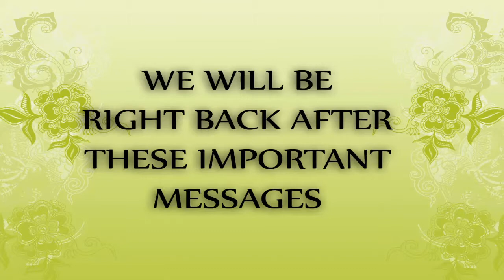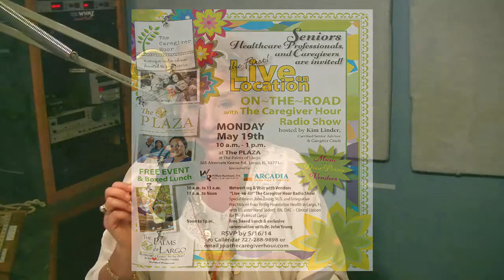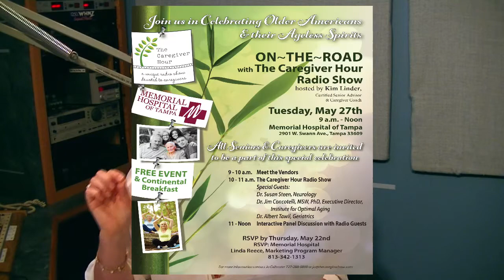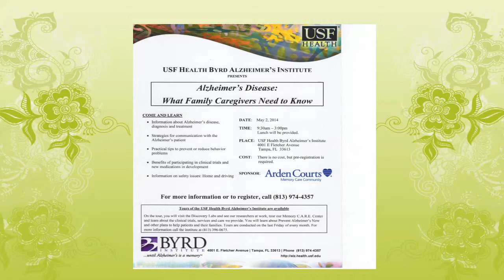The Caregiver Hour Episode "What is the Difference Between the ER and The Trauma Center"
"What is the Difference Between the ER and The Trauma Center"
Today our guests are Mark Jones, Founder, CEO and President at Air Ambulance Worldwide, Inc. and Melissa D. Cole, MSN, ARNP, ANP-BC, Director of Emergency and Trauma Services at Tampa General HospitalMark Jones
Air Ambulance Worldwide, Inc.
Mark Jones
1. The Aircraft and Medical team travel all over the world, literally world wide, with many types of patients from neo natal to the elder care transport.
2. All needed equipment for that specific patients needs is on the aircraft whether it is a 30 minute trip or 30 hour trip.
3.  This is a very expensive mode of transport but hear how they work with the insurance companies for payment.

Melissa Cole
1. Learn the differences between the Emergency Room and the Trauma Centers.  At the ER the staff will quickly assess and follow up with the individuals needs as required.
2. Trauma Centers deal more with the life or death situations and 93% of Floridians are now covered in an area where there is a Trauma Center
3. Along with the Tampa General Hospital's ER and their Trauma Center there are many other specialized areas that they have available for their patients.